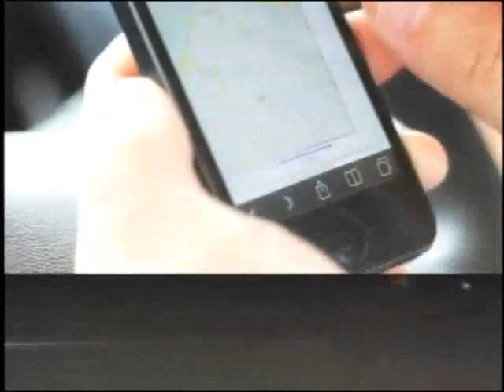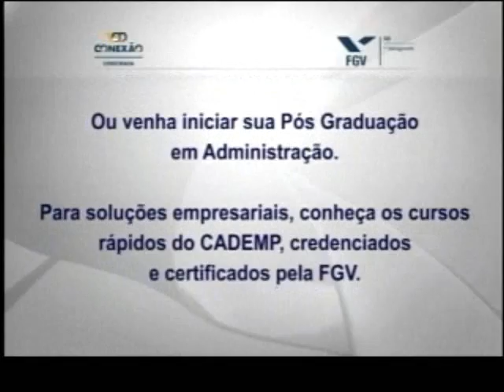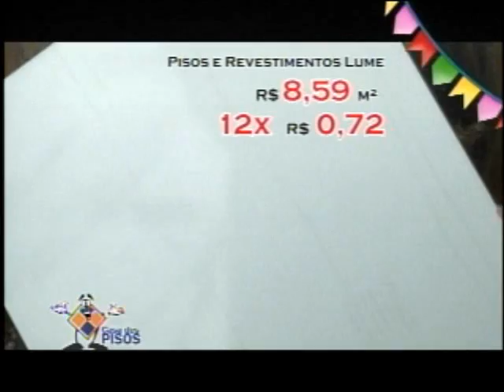JORNAL SUL DE MINAS ENTREVISTA ALMIR NAHAS E HOMERO ZOLI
O assunto foi relacionado a Constelação Sistêmica e seus métodos para auxiliar determinadas questões familiares e profissionais. na programação ainda haverá um treinamento para os interessados em se tornar facilitadores de constelações.